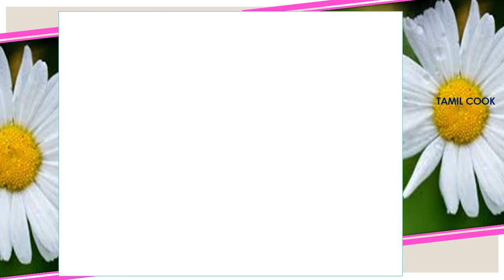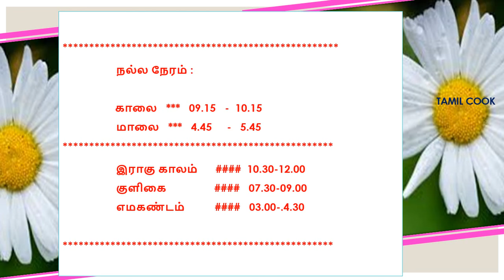29/06/2018-RASI PALAN|தின பலன்|29062018 INDRU NAAL(29.06.2018)EPPADI?"astrology29"06"2018"dinapalan"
29/06/2018-RASI PALAN|தின பலன்|29062018 INDRU

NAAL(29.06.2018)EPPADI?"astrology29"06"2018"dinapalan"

RASI PALAN 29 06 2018 TODAY IN TAMIL INDRU NAAL 29/06/2018 EPPADI - astrology(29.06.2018)dinapalan  Tamil cook  தின பலன் - Tamil cook Today Palan 29062018 RASI PALAN 29 / 06 / 2018 TODAY IN TAMIL / day predictions / தின பலன்INDRU NAAL EPPADI  Tamil cook   29 / 06 / 2018 horoscope astrology palan today or indraya palan in tamil rasi - nachathira palan this video explains about 29 / 06 / 2018-indraya naal palan 29 / 06 / 2018  indru naal eppadi Tamil cook Tamil cook  astrology 29 / 06 / 2018– josiyam indraya rasi palan 29/ 06 / 2018 - indraya rasi navadhaniyam palan(29 / 06 / 2018)indraya rasi palan eppadi erukkum nalla neram ,suba horai , indraya raasi palan eppadi ?indraya yogam palan eppadi ? indraya dina palan eppadi ? & about the tamil month navagraha zodaic sign ancient jothiddam ,josiyam about a day- naal , vara palan , A TRADITIONAL SURUKUPAI madha palan , predictions , Tamil cook astrology when what to do about some instructions to prayers indru enda vazhipadu nalladhu ? predictions about a details in tamil clearly Aries ,Taurus ,Gemini ,Cancer ,Leo ,Virgo ,Libra ,Scorpio ,Sagittarius ,Capricorn ,Aquarius ,Pisces all rasi common day palan in tamil Mesham ,Midhunam Rasi ,Kadagam ,Rishabam ,Simmam,Kanni ,Thulaam ,Viruchigam ,Dhanusu ,Magaram ,Kumbam,Meenam common day horoscope Tamil cook this video explains about 29 / 06 / 2018- indraya naal palan indru naal eppadi astrology josiyam indraya rasi palan 29 / 06 / 2018 - indraya rasi palan (29 / 06 / 2018)indraya rasi palan eppadi erukkum nalla neram ,suba horai , indraya raasi palan eppadi ?indraya yogam palan eppadi ? neram , indraya dina palan eppadi ? naal, and about the tamil month ancient jothiddam , kilamai ,star sigh,whats up zodiac sign , astro ,josiyam about a day - Tamil cook naal , vara palan , madha palan , predictions , astrology ,tethi rasi palan 2018 in tamil language ... 2018 in tamil,today palangal ...2018 in tamil today palan 2018 in tamil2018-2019 .all usual rasi palan in tamil today palan in tamil , Tamil cook Tamil Palan Daily - தின பலன் - Tamil cook Today Palan 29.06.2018 ,status day , vara palan,palan in tamil,2018 palan in tamil,Tamil PalanDaily Horoscope ... in Tamil Daily Palan Horoscope,Latest Tamil ... Astrology,Tamil Palan Daily ...Astrology,Daily Tamil cook ... tamil puthandu 2018 Tamil cook palan Horoscope in Tamil,today palan when what to do about some instructions to prayers ,indru enda vazhipadu nalladhu ?,guru vazhipadu mantras  TODAY PALAN IN TAMIL Thanks for watching  Tamil cook If you like this video like  , share  & subscribe us ….. for daily updates in tamil  have a nice day